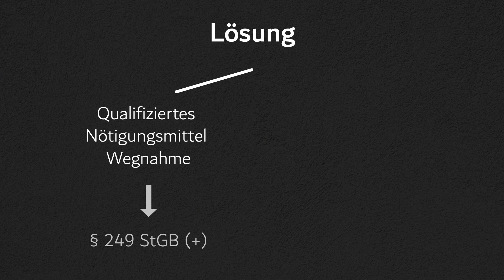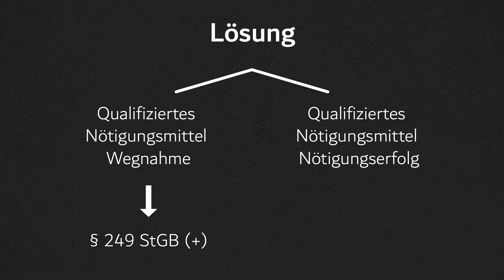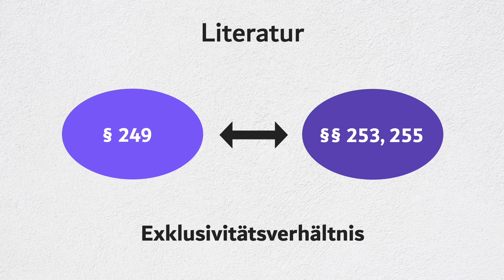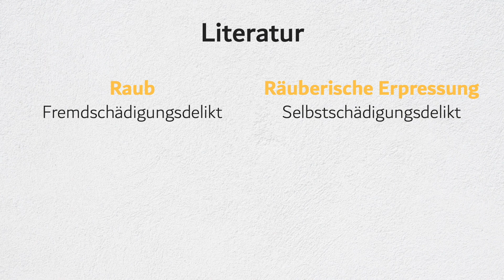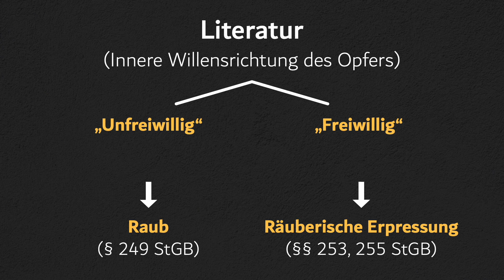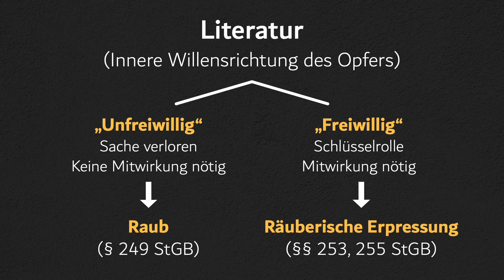Abgrenzung Raub - räuberische Erpressung - Teil 1: Meinungsstreit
Die Abgrenzung von Raub (§ 249 StGB) zur räuberischen Erpressung (§§ 253, 255 StGB) ist der absolute Klassiker unter den Meinungsstreiten im Strafrecht. In diesem ersten von drei Videos haben wir Dir die verschiedenen Meinungen von Rechtsprechung und Literatur erklärt.